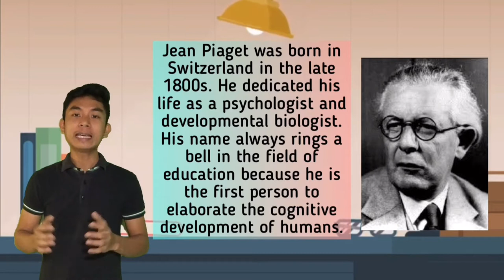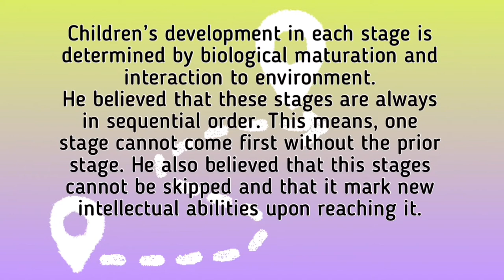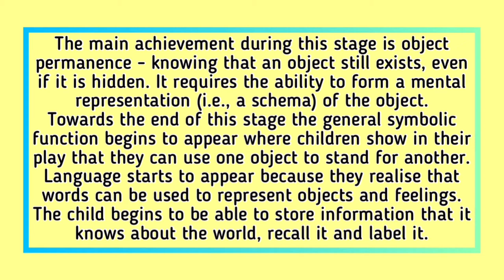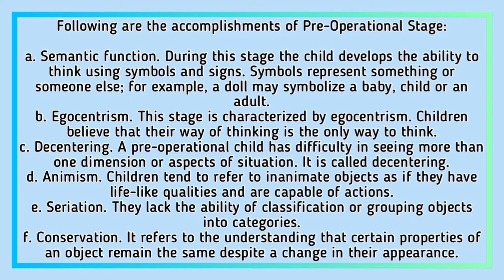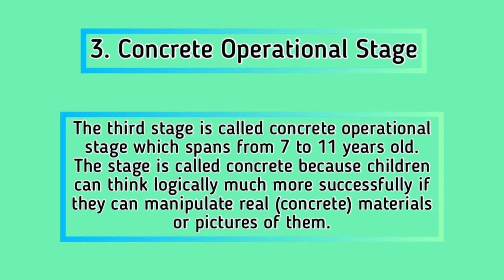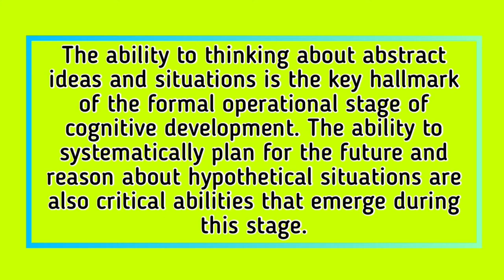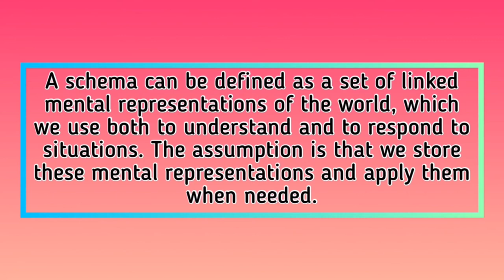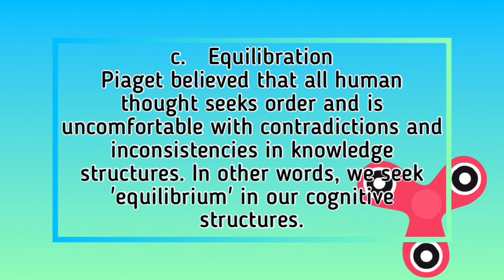Cognitive Development Theory by Jean Piaget EXPLAINED! (Schema, Assimilation, Accommodation)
In this video, the stages of cognitive development are explained as well as the key concepts embedded through its process.